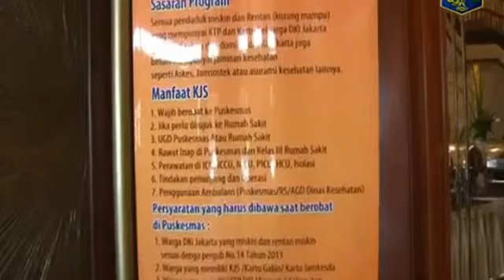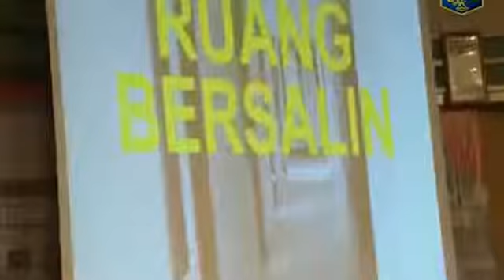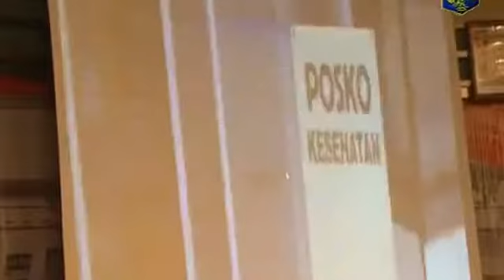31 Okt 2013 Wagub Bpk Basuki T Purnama Menyerahkan Penghargaan Acara Rakerkesda Prov DKI Jakarta